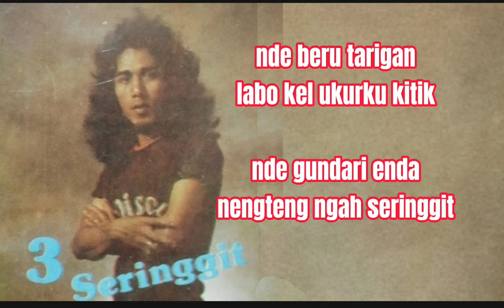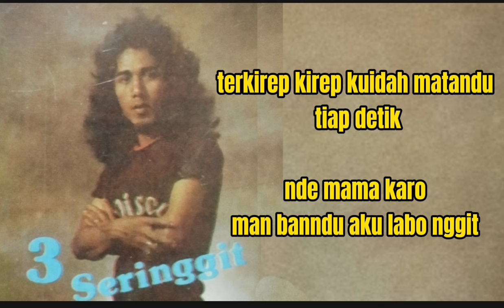Hormat Barus | Telu Seringgit (lagu karo lawas)